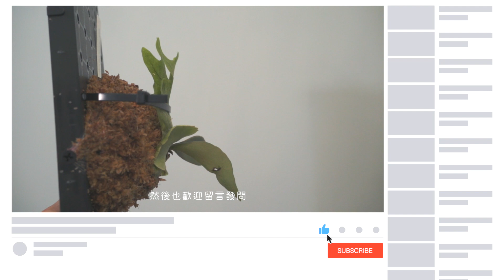黑魂板植! DAISO 洞洞板 X 鹿角蕨 Willinckii cv. High Shield | 板植鹿角蕨｜植屋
鹿角蕨不一定要走上木板！
原本是靠依附樹幹來生活的鹿角蕨，除了使用木板、樹皮等板植材料，也能把鹿角蕨拉到喜歡的板材上，例如這次使用 DAISO 的洞洞板，令種植的鹿角蕨增添了一份設計感～
被拉上的主角是爪哇高冠園藝種孢子苗-Willinckii cv. High Shield Sporing
鹿角蕨其實是那種放對地方＋閒時給水就能長大的植物啊！
對新手友好的護理方法也使他們越來越受歡迎！
這次我們整合了對鹿角蕨的空氣、陽光、水份三大養育重點，給快要掉進(或已深埋在)鹿坑的大家，希望能在帶大一頭鹿的路上提供一點點的幫助。

免費線上植物問診 ｜ Planting Consulting Online for Free